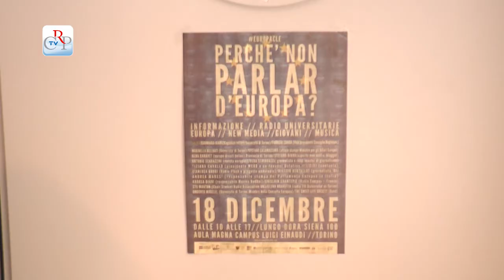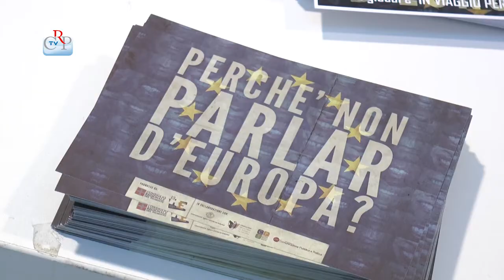Perché non parlar d'Europa?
ll Consiglio regionale del Piemonte, Consulta europea, in collaborazione con Università di Torino e Fondazione per il Libro la Musica e la Cultura, organizza sull'Europa un progetto diviso in tre momenti lungo il 2013 e il 2014, ma collegati idealmente. Il primo è stato dedicato principalmente ai giovani universitari italiani e stranieri, in collaborazione con Ustation "rete dei media universitari".
[Intervista a Fabrizio Comba, vicepresidente del Consiglio regionale e Alba Garavet, Europe Direct Torino]
Ospitata al Campus Luigi Einaudi di Torino, "Perché non parlar d'Europa" ha offerto spazio alla riflessione sui linguaggi comuni che hanno come tema il nostro continente, con al centro i new media, la musica e il rapporto giovani ed Europa.
[interviste a Stefano Diana, blogger e Alessio Bertallot, dj]